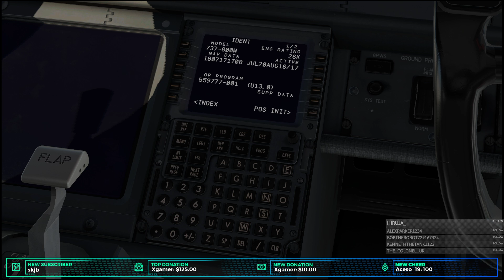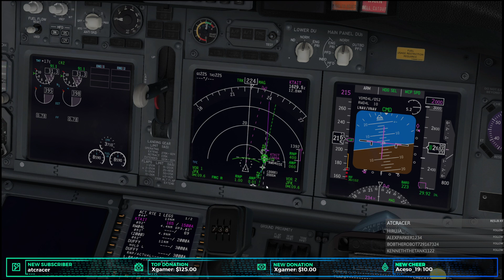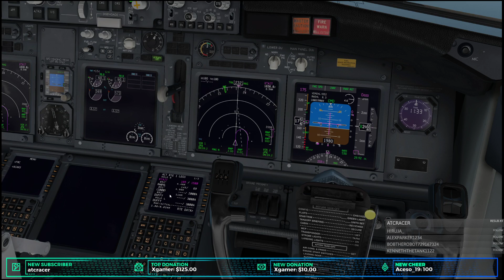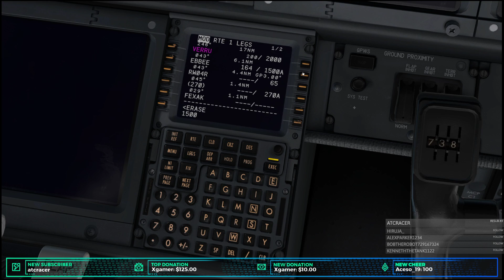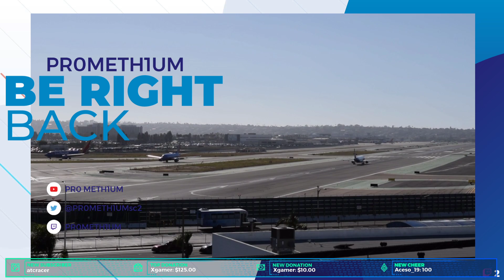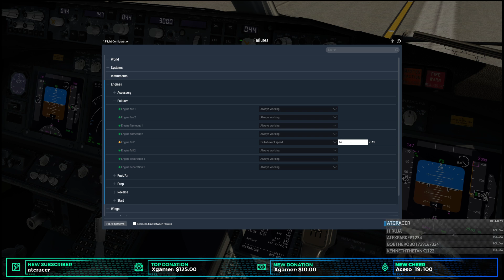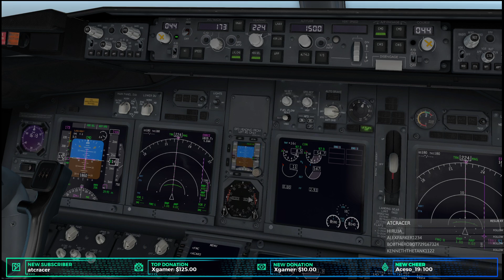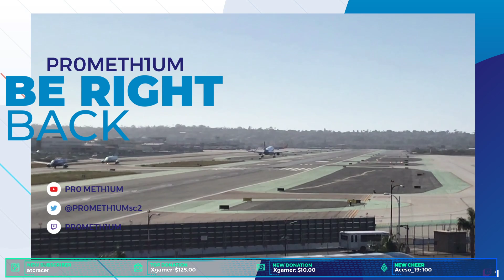[XP11] 737-800 Prime Air. JFK Approaches.